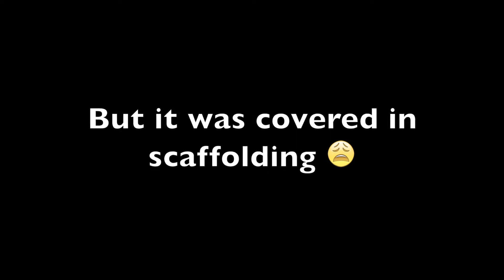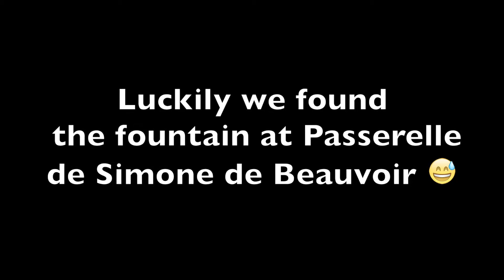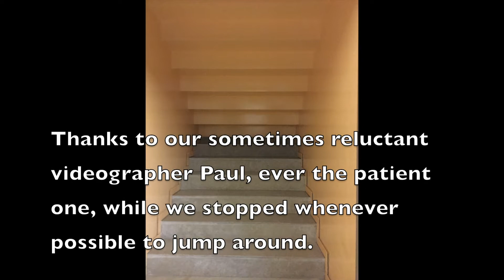Paris Playgrounds 2016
Finally!  Footage from Paris, my 50th birthday trip!
This is all very minor stuff on my part.  Emmett has some skills at least.  But the point was to try out some spots in Paris--the birthplace of Parkour--while we were there. Sept/Oct 2016
Often I didn't have appropriate clothing so didn't try things that I normally would ...or our videographer was taking a break and missed the shot 😩
Now that I've broken the ice of video footage I plan to get more, shorter vids out. 😜

Thanks to 100percentelectric for
"Gunna get back"
And
 Daniel Kovago of monstaz • laavalamp for
"Popcorn Funk"